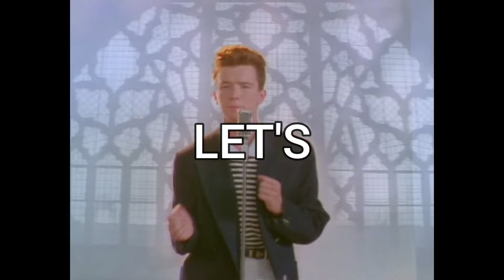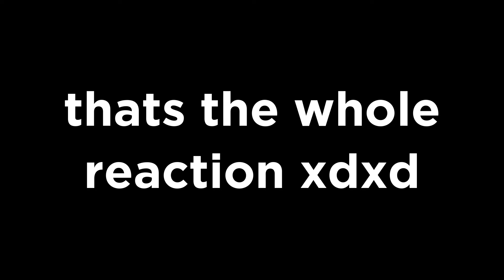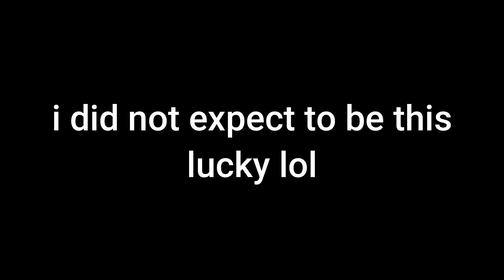WHATT???? - 1 Million Rolls in Fortune's End